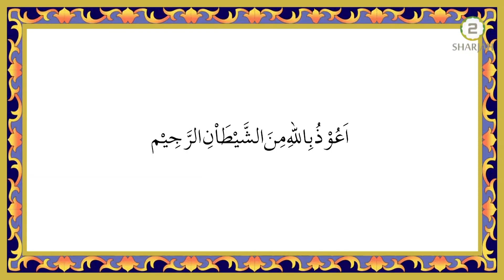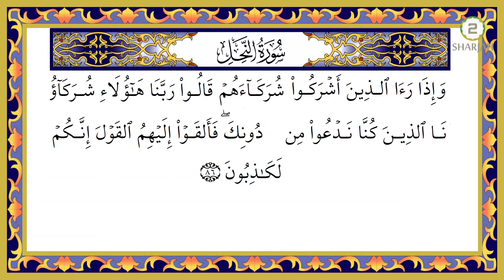Amozishi Noor - Episode - 514 - آموزشِ نور- فارسی - Tilawat e Surah Al Nahl - Persian - farsi